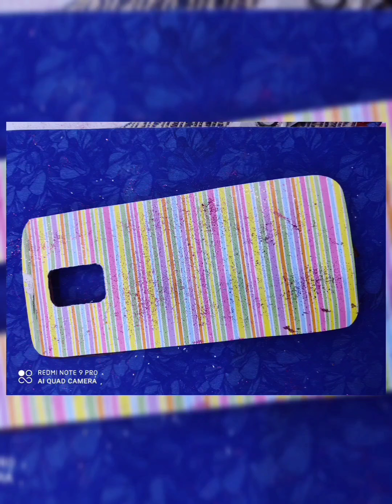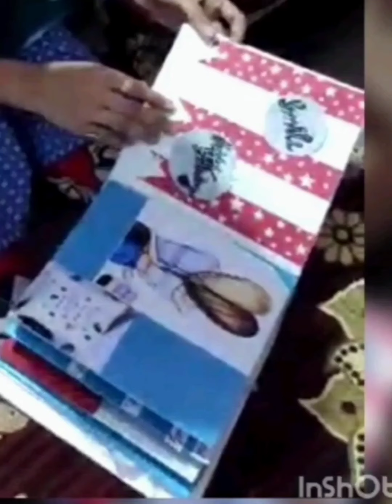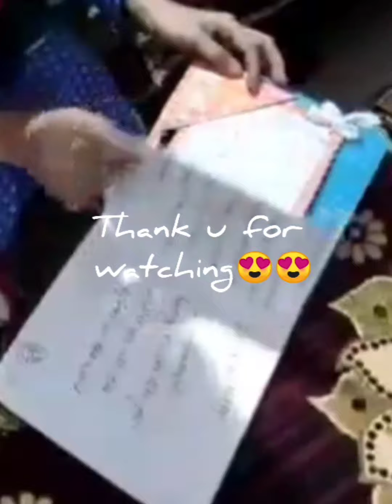MY FIRST YOUTUBE VIDEO🤩. [Introducing my YouTube channel]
This vidio is about a short introduction to my channel.

# first vidio
introduction video
# iQRA'S top class

Ok byee..